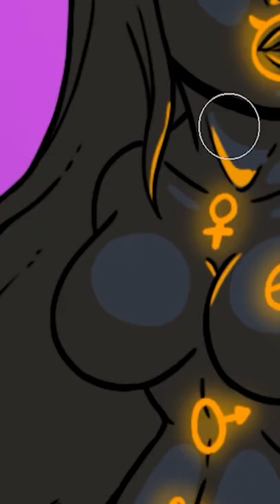Extraterrestrial SCPs (SCP Orientation Compilation)